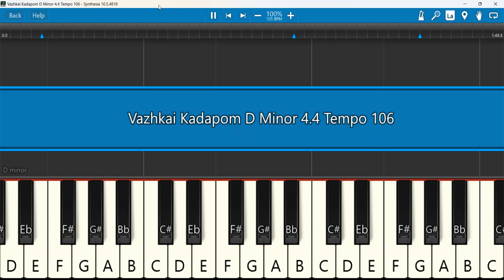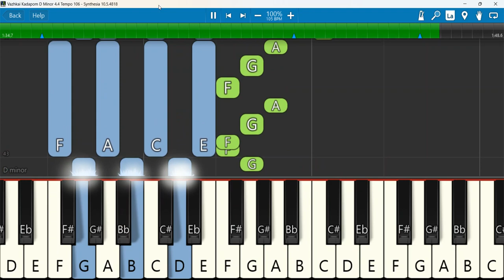Vazhkai Kadapom Keyboard Notes D Minor 4/4 Tempo 106 | தூங்கா இரவுகள்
Giftson Durai | Vazhkai Kadapom (Official Music Video) | Thoonga Iravugal 4
Keyboard Notes